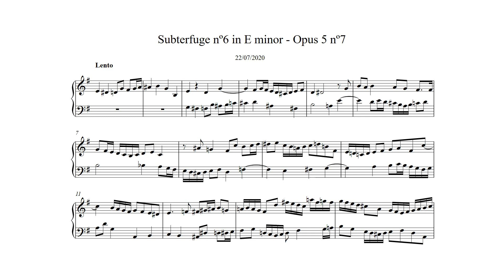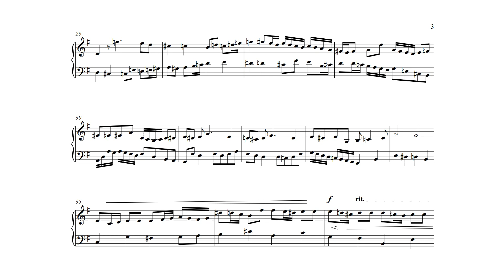Subterfuge nº7 in E minor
I liked this theme alot, heavily inspired by Bach's Fugue in B minor from the Well Tempered Clavier Book I.

This composition is a bit rushed, and I don't care, lots of mistakes and things I could polish and change with more time, but I feel like uploading as it is, it feels to me like some weird amalgamation of ideas, the development is very chaotic and disorderly, musical ideas come and go without proper resolution, themes are presented and not developed, cadences not resolved properly, but I dont care, for my ear the overly chromatic theme I got going with this justifies the overall sonority of the piece, I introduced a new theme at the very end thats basically a copy of one of the themes of Bach's Fugue in C# minor from WTC I that I enjoy very much. I had fun composing this. Good times, looking foward to the F major subterfugue, I already have a theme its going to be much livelier probably much like the one in D major, a more happy, orderly simetric compostitions is what I'm aiming for next time.